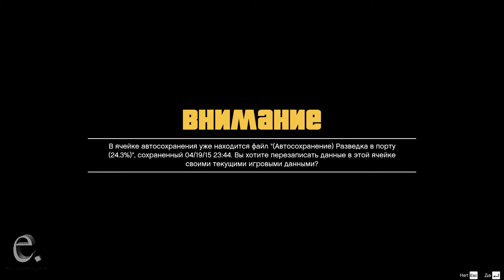GTA 5 on PC Gameplay | Playthrough | GTA V PC #35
follow the link, join and enjoy! Become a partner with a unique YouTube partnership network - Freedom! MCN (Multi-Channel Network).
Suitable even for small channels with low number of subscribers and low views. Especially good partnership program for gaming channels.